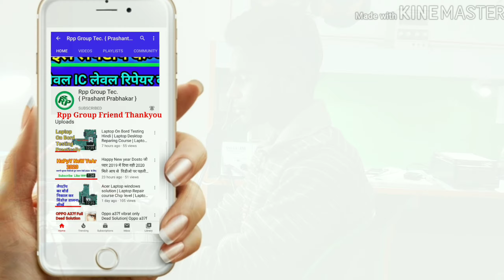All Mobile charging jumper solution | android mobile charging jack Jumper solution | rpp institute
Rpp Institute India no1

सीखें
iPhone repairing
All smart phone repairing
LAPTOP Desktop Repairing
Emmc programing
CCTV RO REPAIRING

सभी कोर्स Online या Offline कर सकते हैं

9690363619 Rpp Institute chip Expert

पता, उत्तर प्रदेश  अलीगढ़ ,रेलवे स्टेशन ,केला नगर ,वेगपुर गली NO 3 ताज हॉस्पिटल के सामने  गली न0 3  Rpp Institute